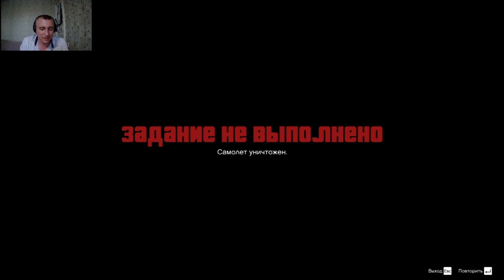Кто в могиле? Grand Theft Auto V #23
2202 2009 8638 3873 карта